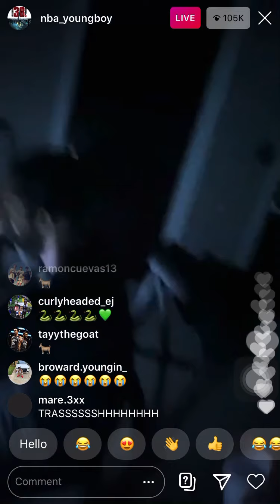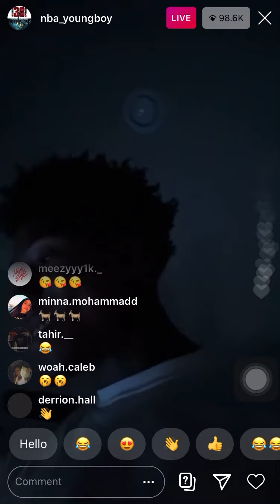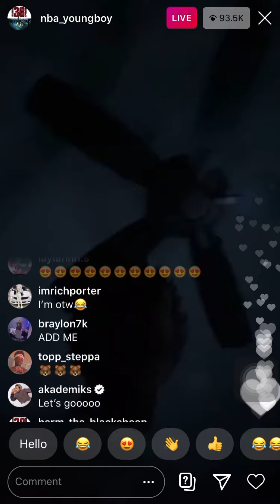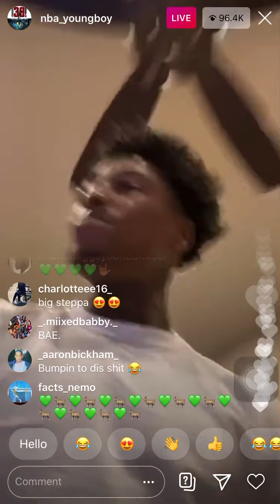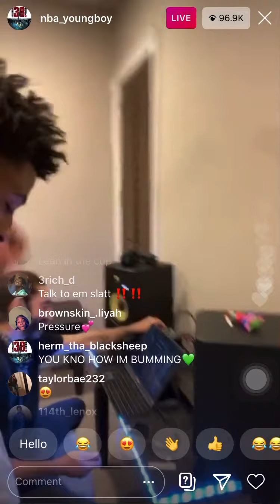NBA YOUNGBOY BACK ON IG / WHOLE LIVE VIDEO 🔥🔥🔥🔥